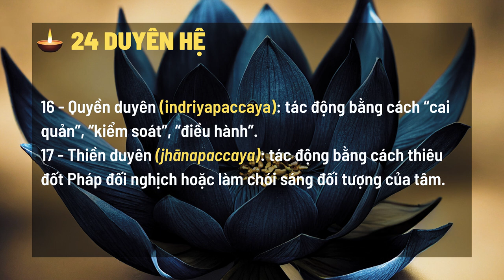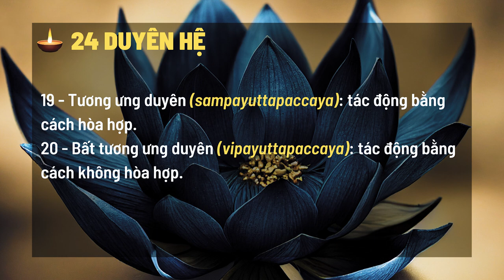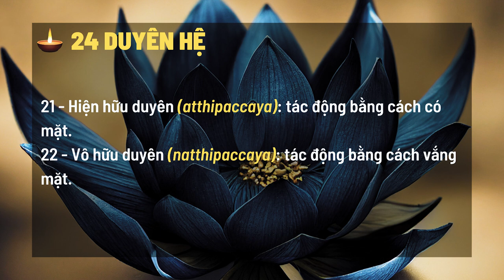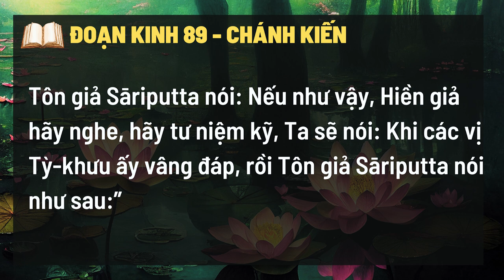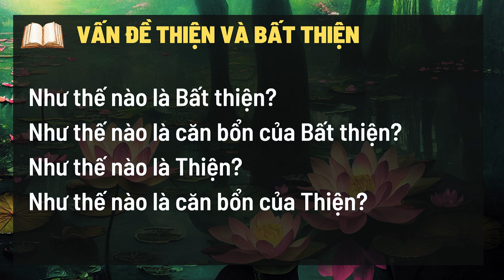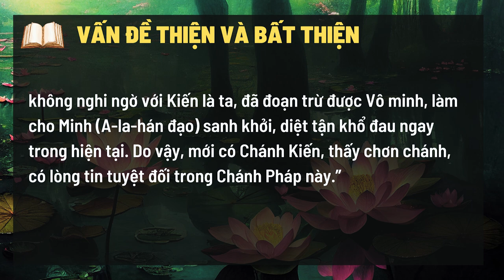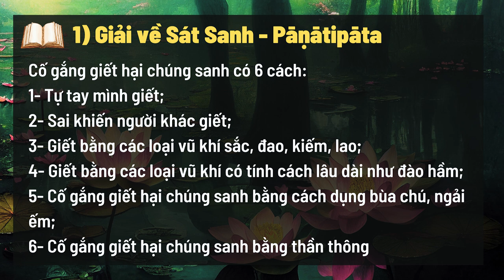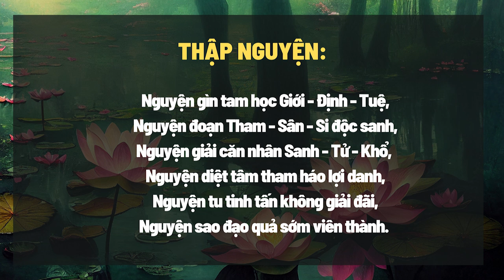Trung Bộ Kinh - 09. Bài Kinh Chánh Kiến (Sammādiṭṭhisuttaṃ) - Phần 2 | Sư Hạnh Tuệ | 04/03/2023